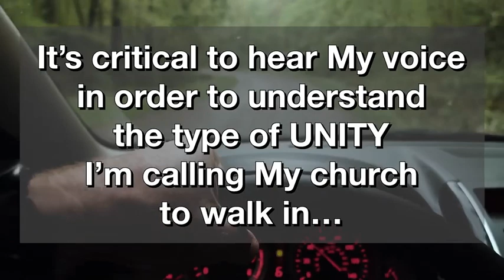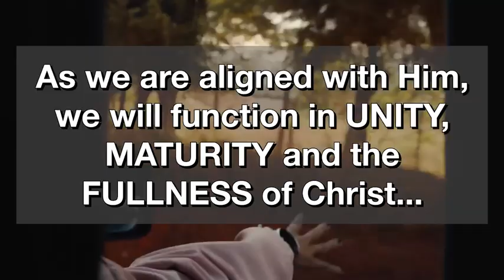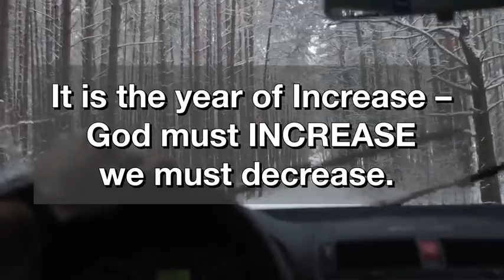2022 Highlight Video